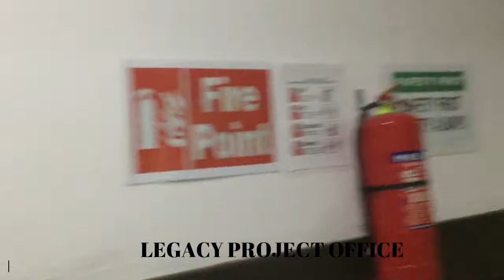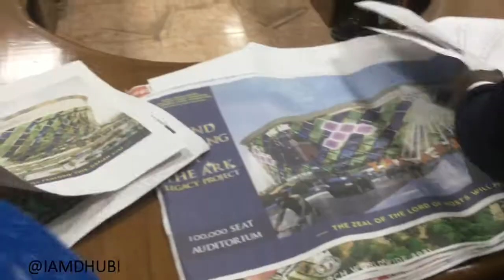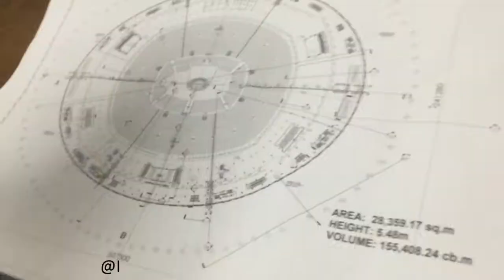THE ARK LEGACY PROJECT VLOG|| BISHOP OYEDEPO WINNER'S CHAPEL|| IAMDHUEM